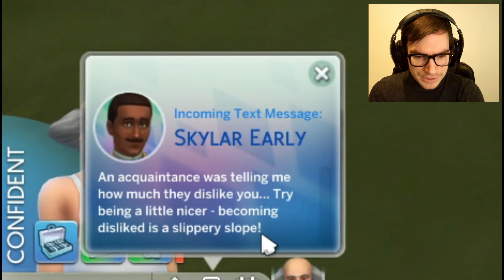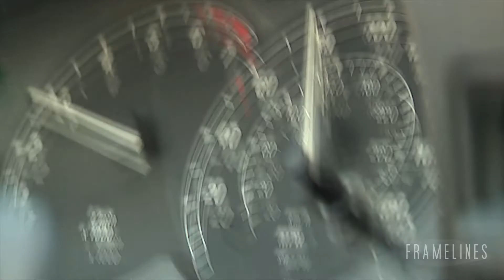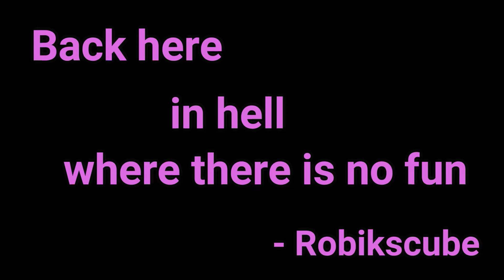It is getting out of hand! - The Sims 4 Legacy Challenge/Part 6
Peter is finally chasing a woman (out of necessity). Will she leave him out in the cold?

Join the Cubicle
Have an AMUEAZING day.

Continuing the epic adventures of Peter Pinstripe.
100% Sims 1.003% Professional.

~Please message me if I forgot credits.